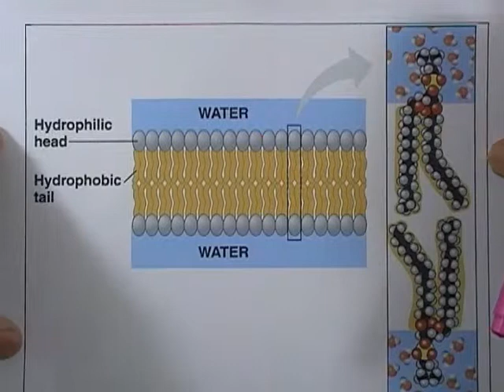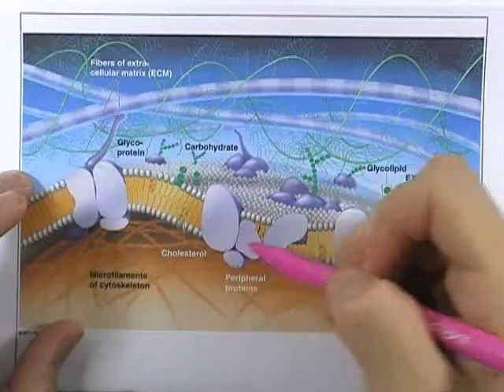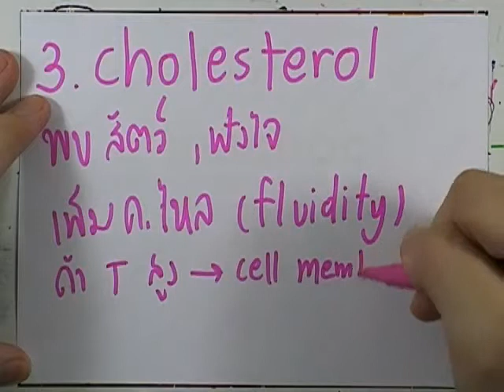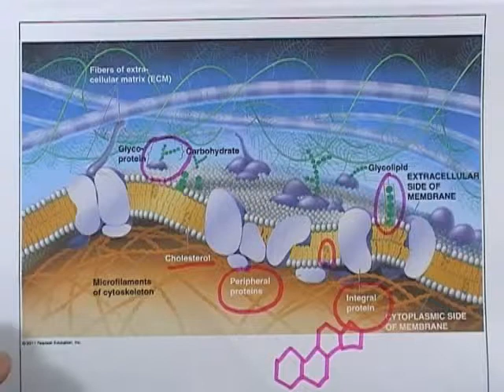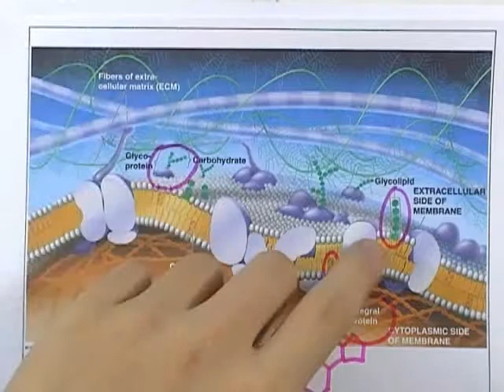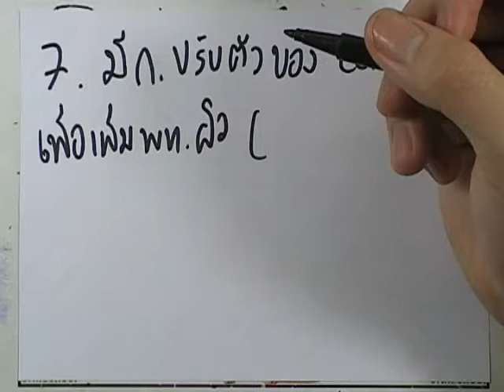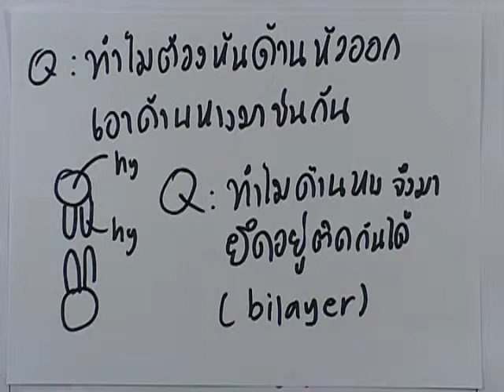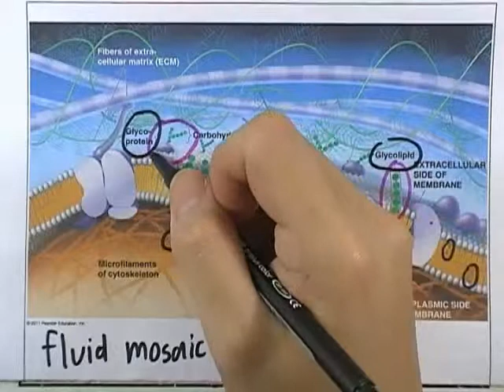ormBio3 : Fundamental Biology , part08